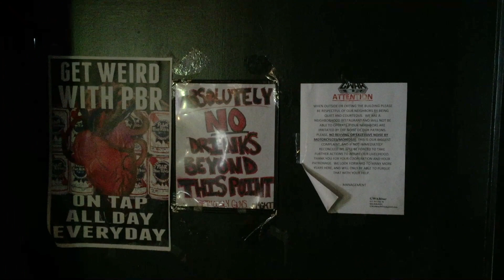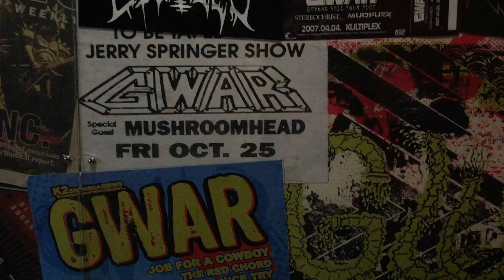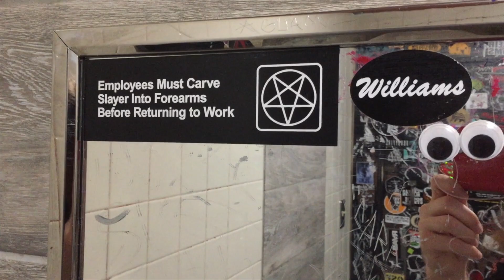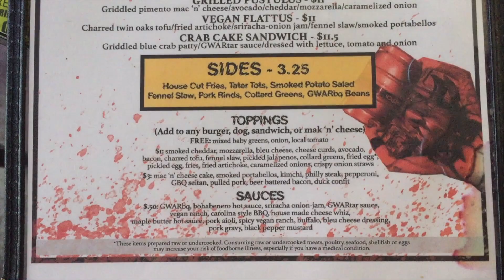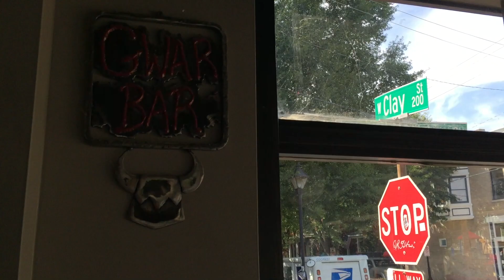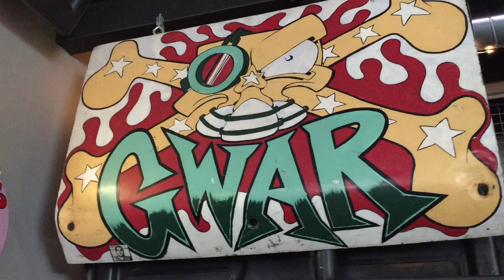Visiting GWARBar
While in Richmond, I took a visit to the great GWARBar and had a great fan experience. All sorts of GWAR decorum exists and the menu is filled with GWAR references. For the ultimate Bohab!! Thanks to GWARBar for allowing me to film. July 24, 2017.

Patrons: Ben Guevera, CyberianTiger, Larry Johnson, Tucker Cawley, Andrew Brown